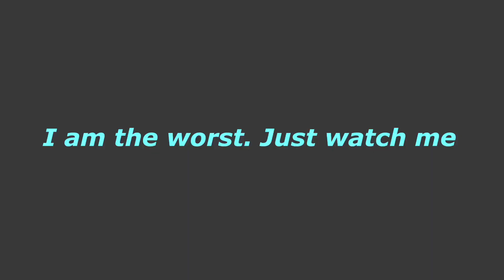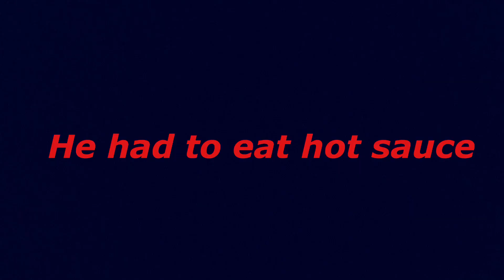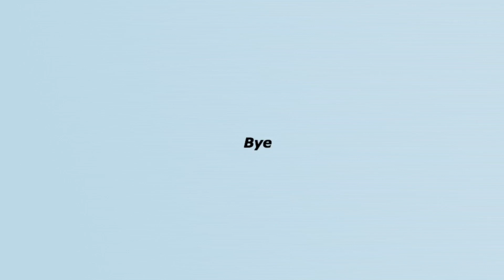THE BABY FOOD CHALLENGE! FT.MY DAD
My dad and I did the baby food challenge. It was nasty.